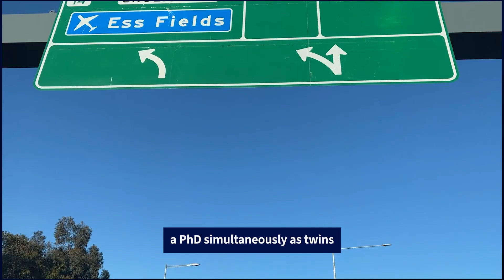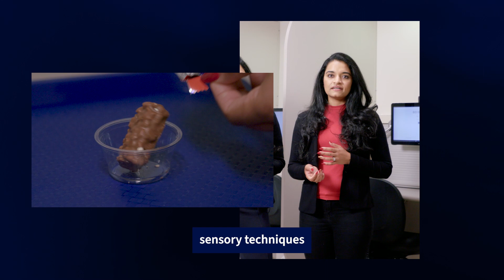The University of Melbourne's PhD Twins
Delayed because of COVID border closures, twin PhD students Thejani and Nadeesha were finally able to reunite and graduate together, one day before National Twin Day!

The twins both studied the food science behind chocolate. Nadeesha’s research focused on chocolate packaging and Thejani’s research examined sensory responses. Thejani is now a Senior Experimental Scientist – Sensory and Consumer Science at CSIRO in Melbourne and Nadeesha is a Research Scientist – Sensory and Consumer Products at Amway in Los Angeles.